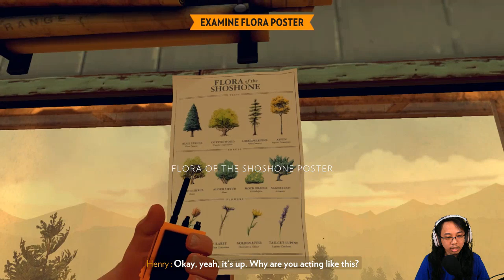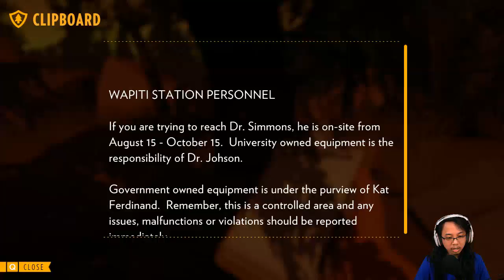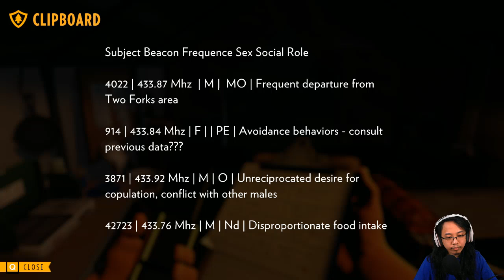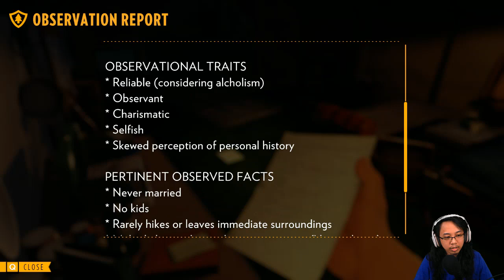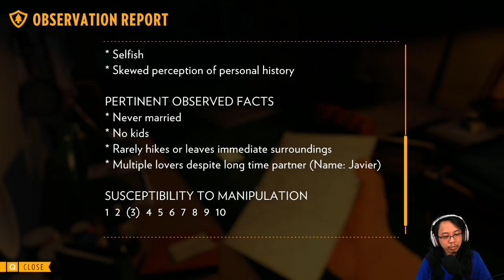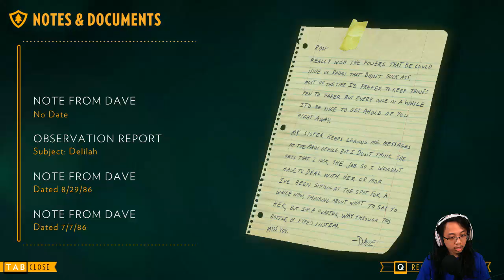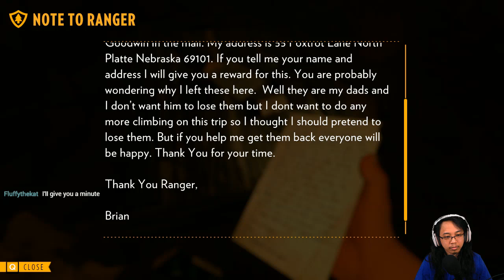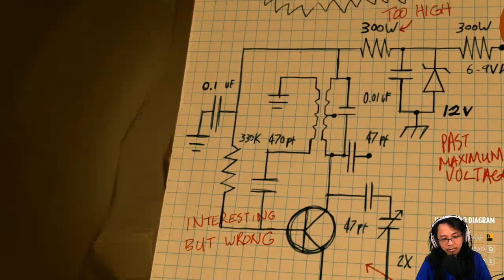Firewatch | Part 3